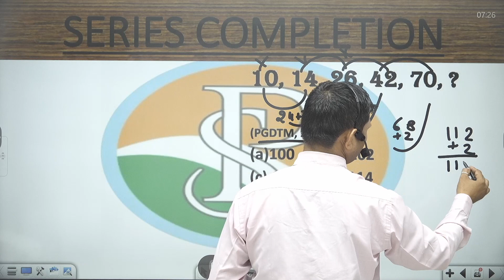10,14,26,42,42,70 ? praveshsirseries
10,14,26,42,42,70 ?

# number series competitive exams library
test series for all competitive exams
number series reasoning for all competitive exams
number series for competitive exams
best test series for all competitive exams